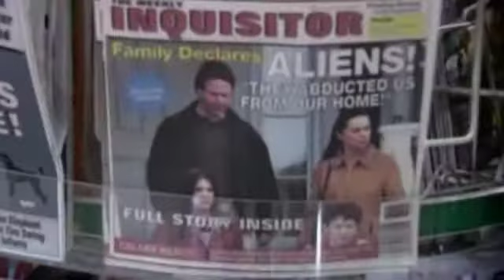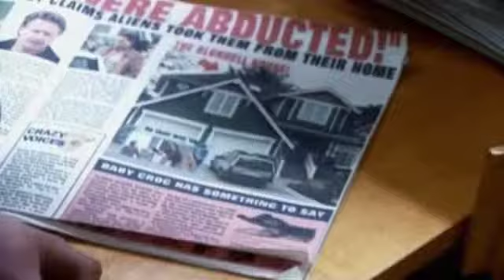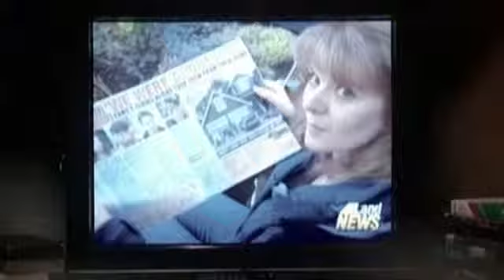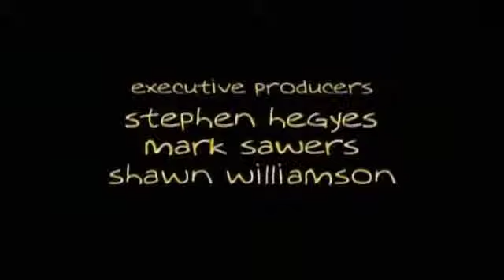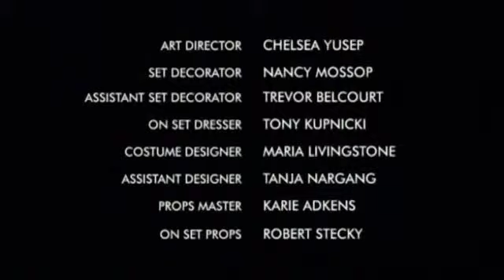Alienated 2x03 The Weekly Inquisitor ft. George Takei